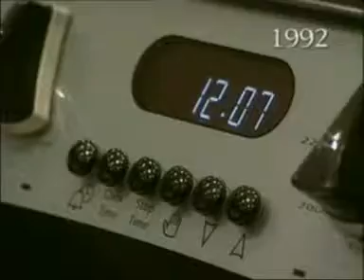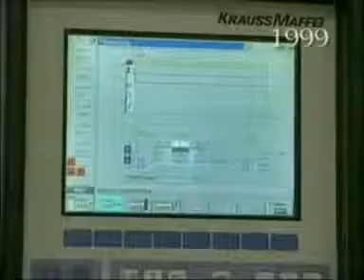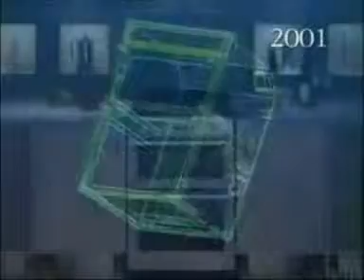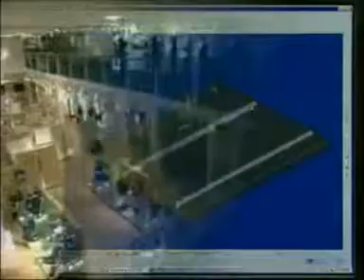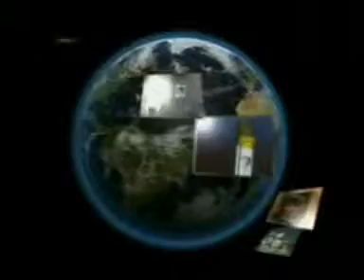Glen Dimplex Gruppe - Geschichte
Film Glen Dimplex Gruppe